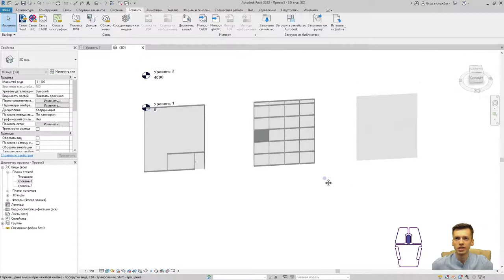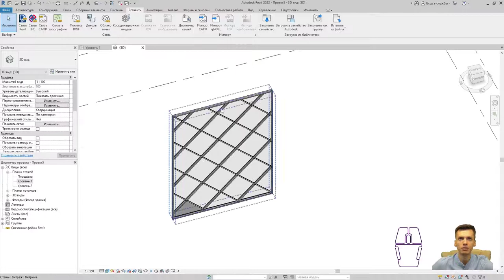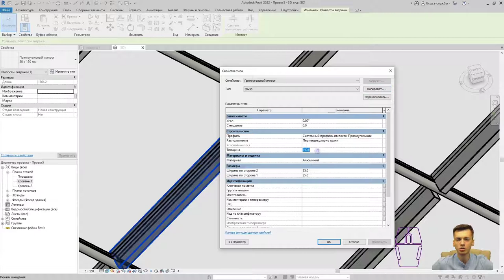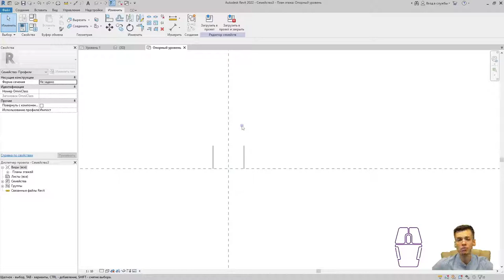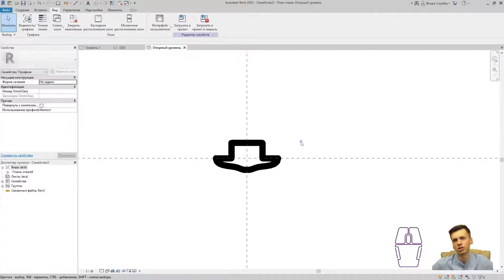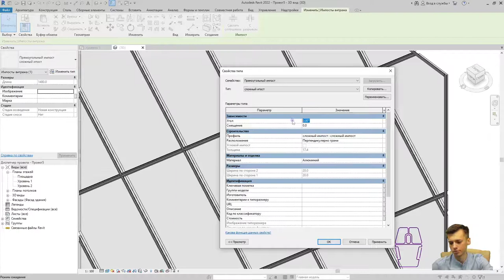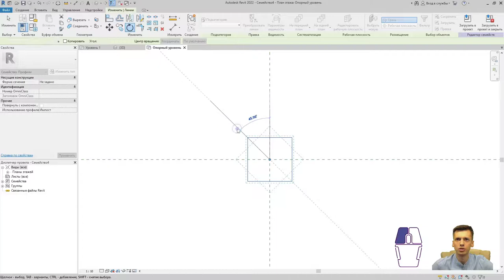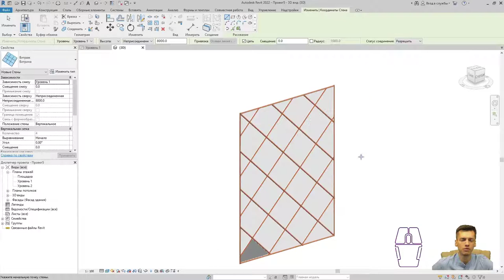REVIT. Остекление в ревите часть 2 . Свой импост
В Данном видео мы с вами разберем, строить витражные системы в ревите.

       ✔ Крыльцо REVIT
       ✔ Добавление окон REVIT / Добавление дверей REVIT